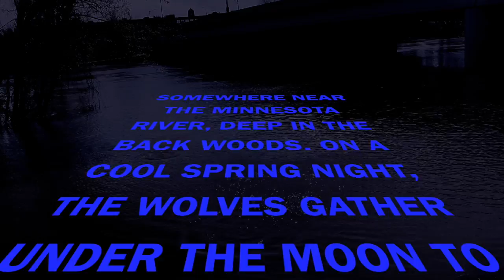TIN CANS AND ANTLERS GARAGE JAM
Welcome to the "Tin Cans and Antlers Garage" band. Starring Wolf Biter and Chugg with special guest appearance by Easy E on spoons.